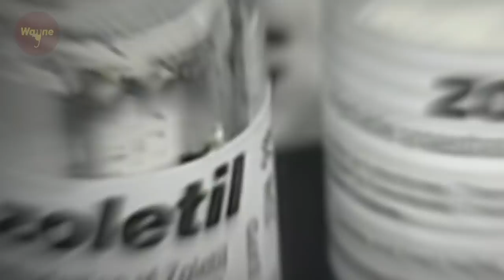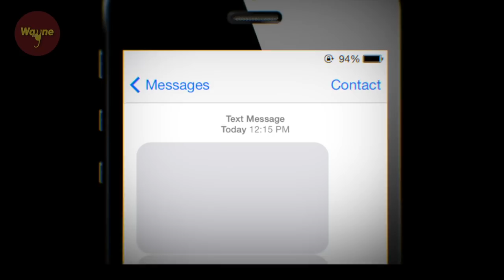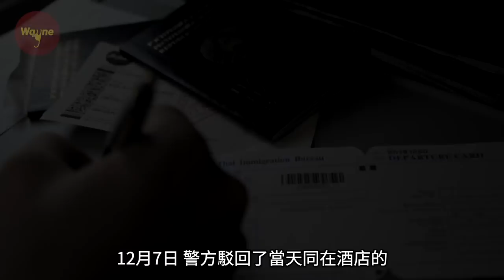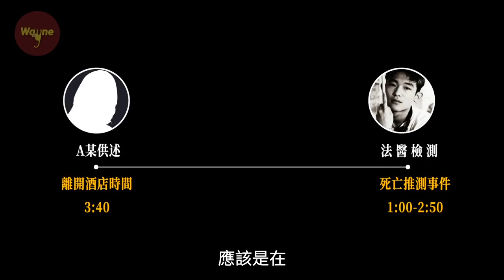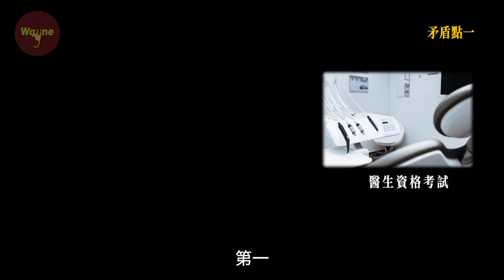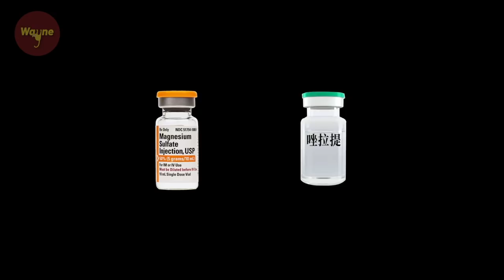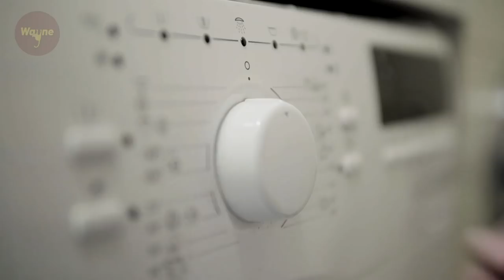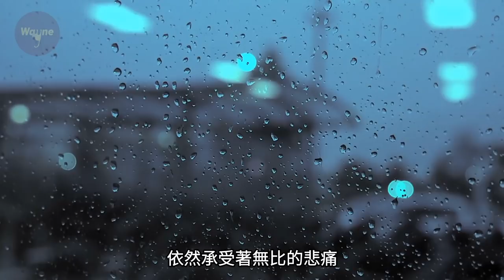韓國嘻哈鼻祖在酒店暴斃，手臂上的28個針孔疑雲重重，25年後節目組欲揭秘真相卻被禁播，到底發生了什麼？| Wayne調查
DEUX，是韓國90年代初的一個男子組合，可能很多人都沒有聽說過他們。這個組合大膽嘗試了黑人嘻哈元素，某種程度上，deux可以算得上是韓國hiphop的始祖。但是組合的其中一個成員某一天在酒店裡突然發生了意外.